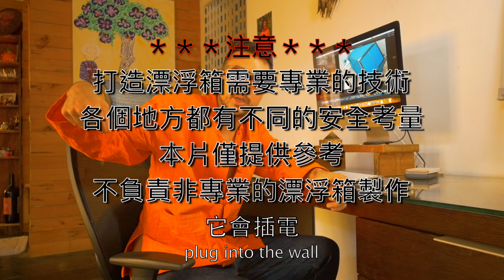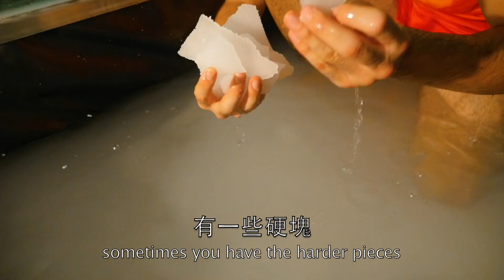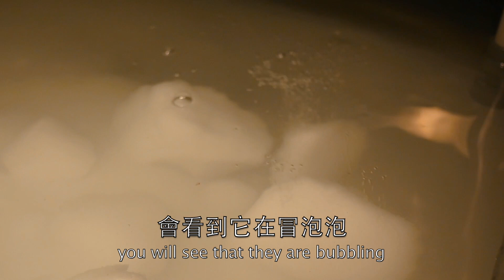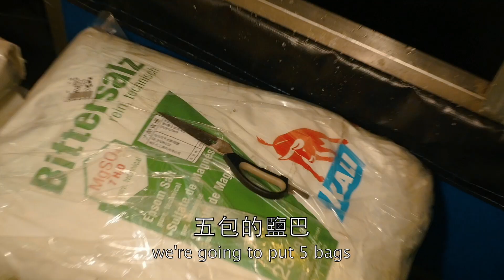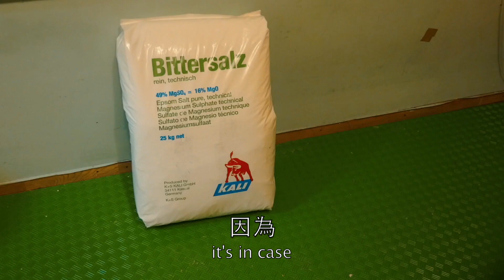我DIY漂浮箱及自己調配漂浮水 My DIY Floatation Tank & How I Make Floatation Tank Solution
I have been making my own floatation tanks for years.  In this video I share my secrets for people who are looking for the basic guidelines of what constitutes a floatation tank.  I also show how I make floatation tank solution.  Not everyone's process for building tanks or making water is the same, this is just the way I do it.  Every place in the world has different elements to consider when making a tank whether it is the electricity voltage, the water, or the flow of air inside and outside the tank, so again I stress do not go make the tank without the help of a professional.

我自己製造漂浮箱已經很多年了。透過這次影片我直接分享我自己製作漂浮箱的基本概念以及帶領觀看我調配漂浮水的過程。每個地方與每一個漂浮箱都有個方面的安全考量，非專業不要學，特別關於水電方面與處理臭氧的安全措施。打造漂浮箱及調配水方法很多，這只是我個人的模式。如果看了這次影片有讓你更清楚漂浮箱是怎麼回事，請一下留言讓我知道。